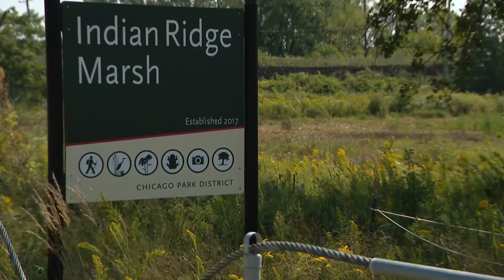The Clean Water Act and how it's affected the Chicago River 50 years later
WGN's Lourdes Duarte goes on a ride down the Chicago River with Friends of the Chicago River, explaining the impact the Clean Water Act has had and how it has actually cleaned up the river significantly over the decades since being passed in 1972.